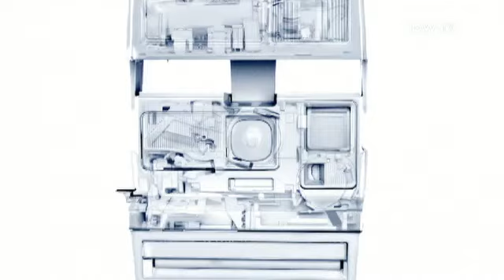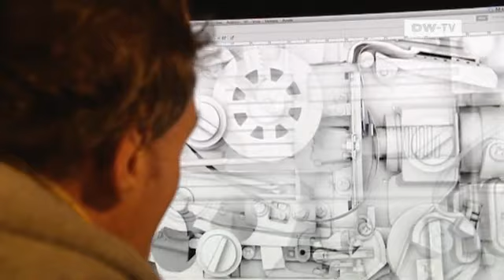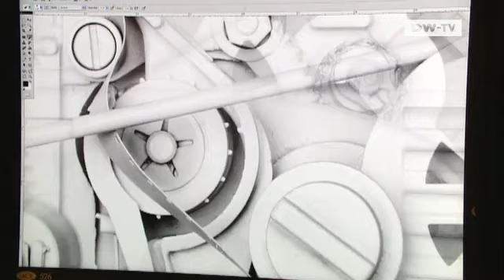المصور الإسباني ماكس دي إستيبان | يوروماكس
تبدو صور المصور الإسباني ماكس دي إستيبان ابن الـ52 عاماً وكأنها صور شعاعية. يقوم ماكس بتفكيك أجهزة قديمة، كالآلات الكاتبة أو الكاميرات، ويرسمها باللون الأبيض. ثم يقوم بتجميعها ثانية ويقوم بتصويرها على مراحل منفصلة أثناء عملية التجميع. وعند تجميع الصور فوق بعضها البعض يعتقد المرء أنها صور شعاعية. وحالياً يقام معرض في نيويورك يحتوي أعمال المصور الإسباني.